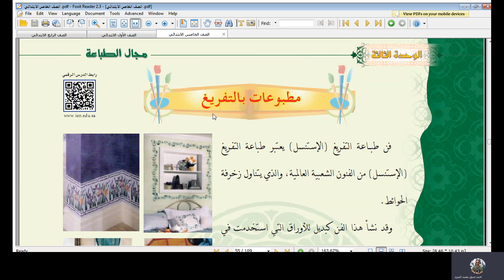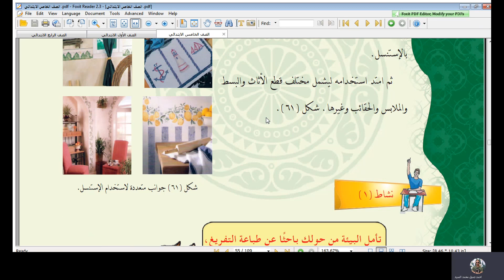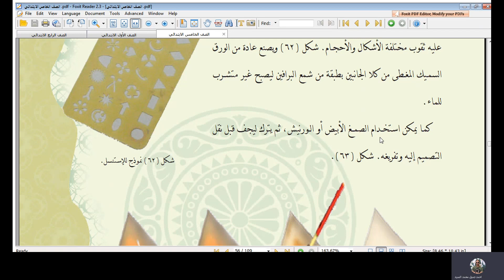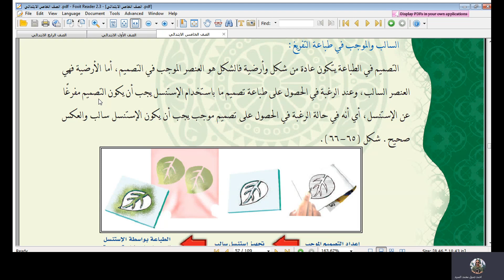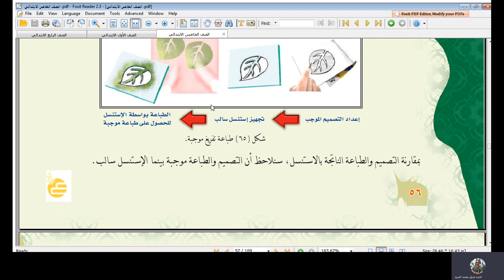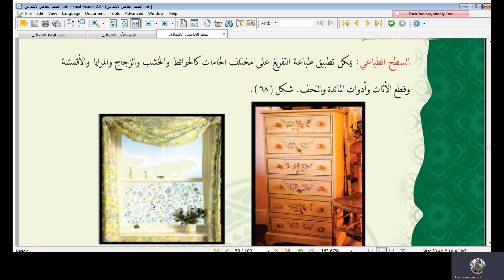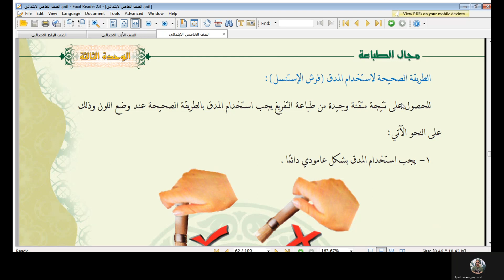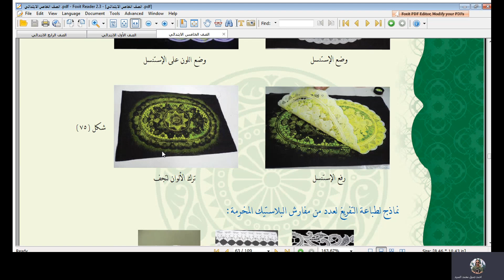مطبوعات بالتفريغ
مطبوعات بالتفريغ نتعرف على ماهو الاستنسل والالوان المستخدمة والخامات الخاصة بالطباعة